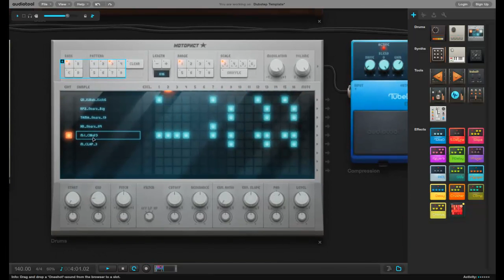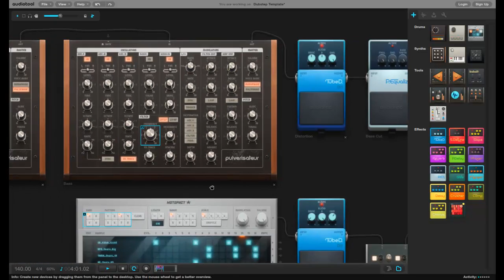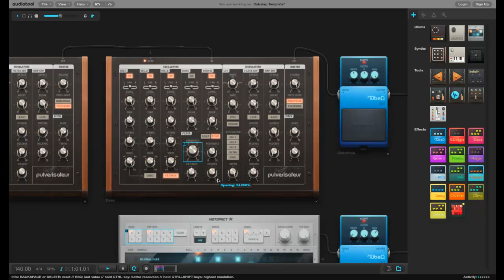How Much Dub Can You Step?